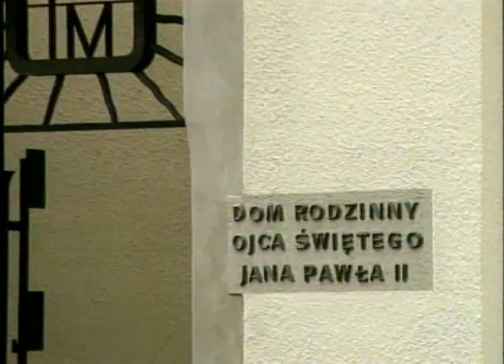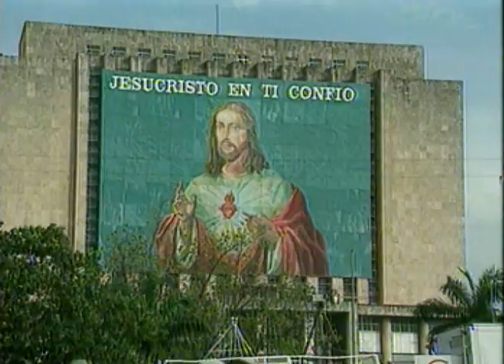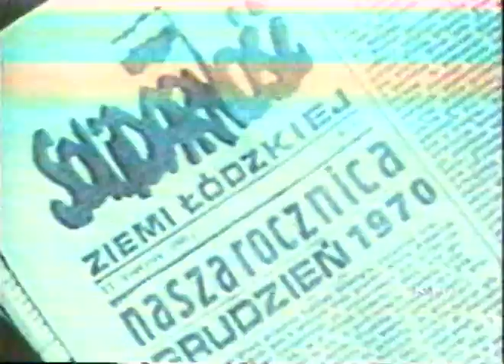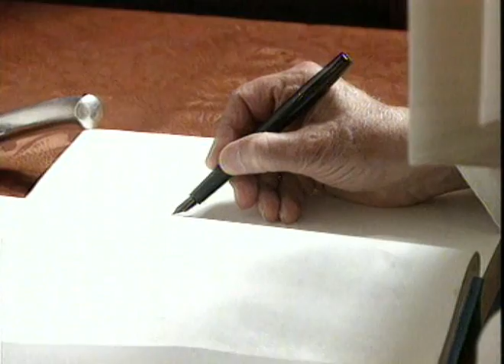II. János Pál - A szeretet zarándoka